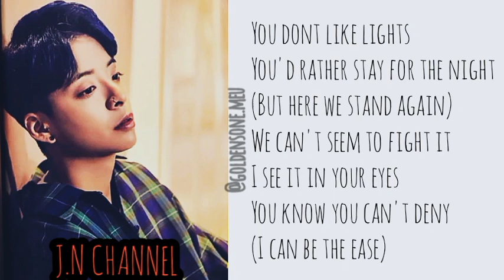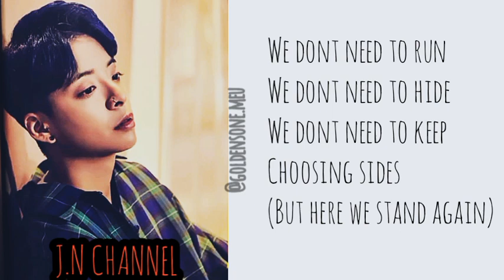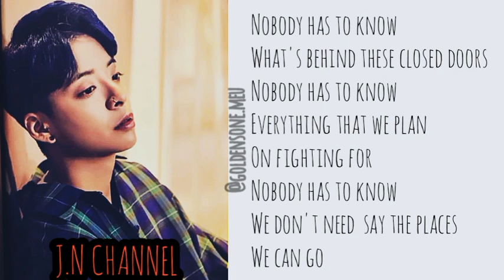AMBER LIU- CLOSED DOORS (LYRICS)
Amber Liu  Rogue Rogue Album Track lists :

6.Three Million Years Lyrics support Amber Liu 🔥🔥

I'll be better next time 😍